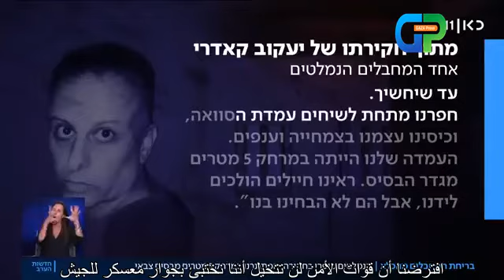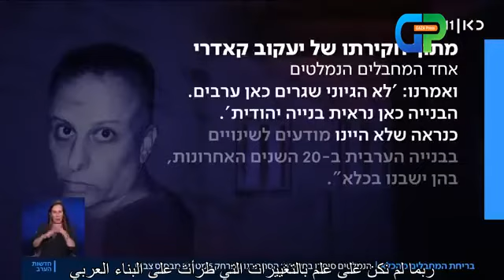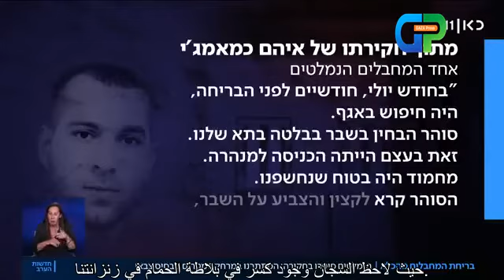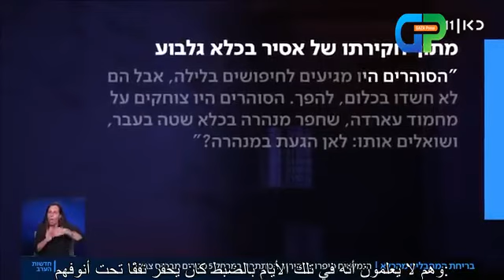تفاصيل جديدة عن نفق الحرية كنا على بعد امتار من قاعدة عسكرية للعدو